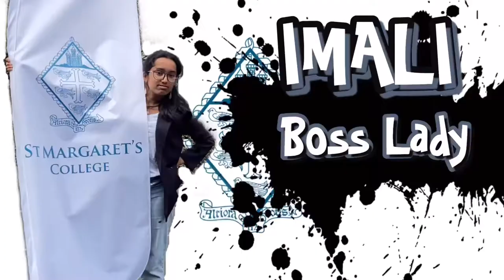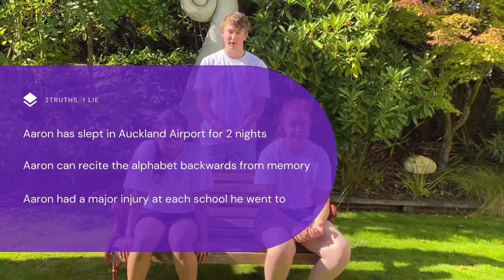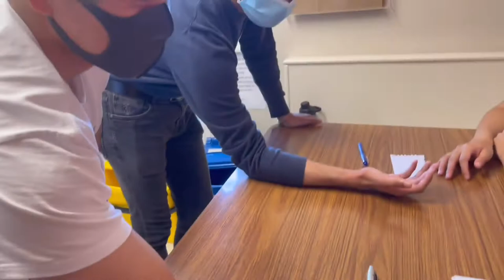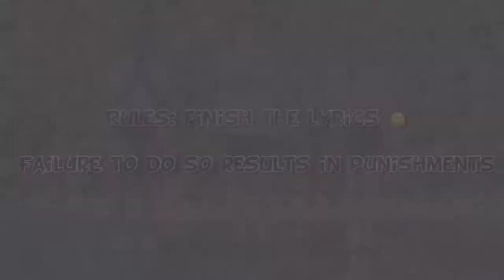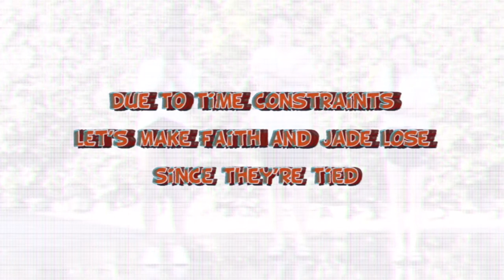Meet the 2022 Exec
Meet the 2022 Members' Association Executive Committee:

President - Imaliu De Silva
Vice President - Benji Klipin
Sports Rep - Faith Araba
Arts Rep - Camile Bennett
Cultural Rep - Lawrence Blackaby
Social Rep - Aaron Hewson
Secretary - Jade Hung
Food Rep - Kayla Predergast
Treasurer - Pokuan Tu